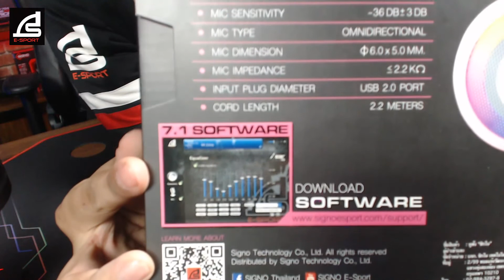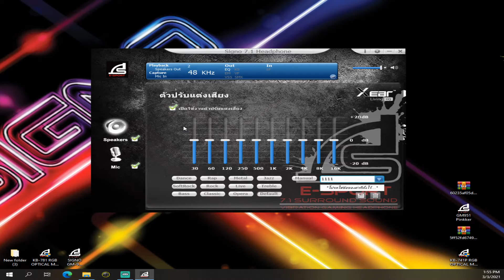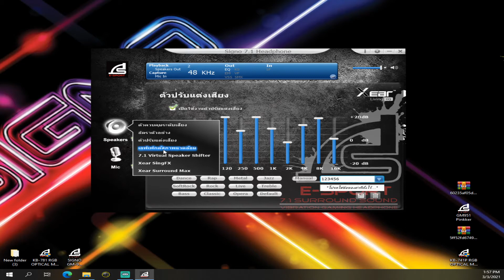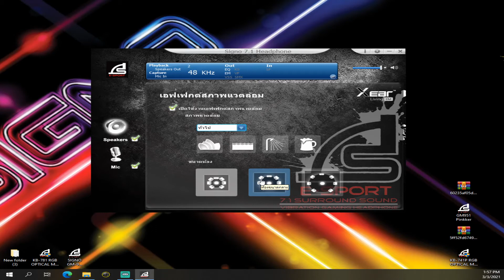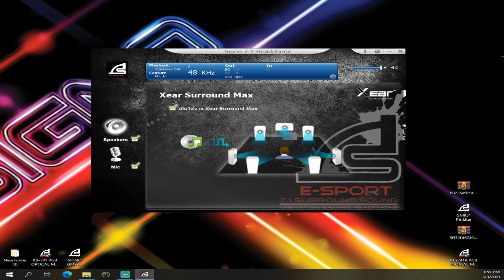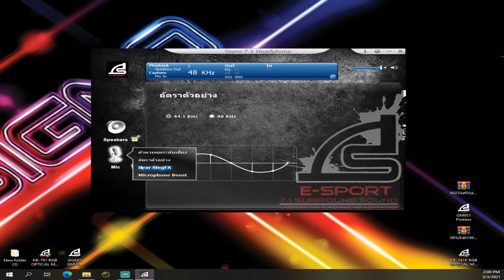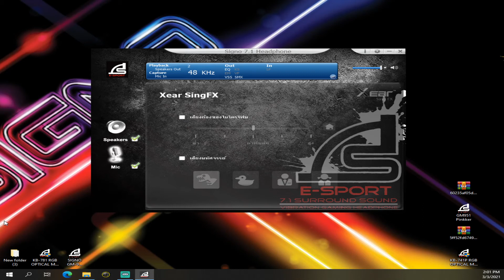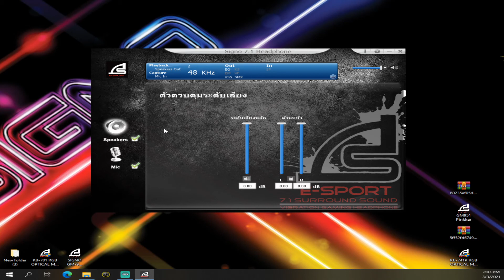REVIEW!! SIGNO E-Sport HP-824P PINKKER 7.1 Surround Sound Gaming Headphone (รีวิวตัวสินค้า)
รีวิว หูฟังสีชมพู สีสันหวานแหว่ว มีโปรแกรมให้ปรับแต่งเสียงได้
HP-824P ราคา 850
HP-800P ราคา 120